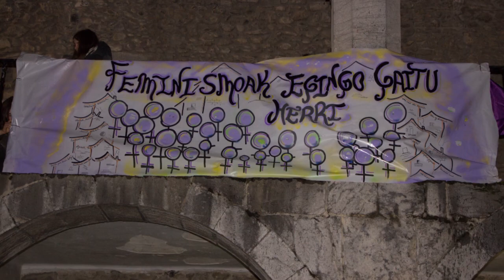"Zutik Emakumeak" - Martxoak 8 - Zestoako Txoko Feministaren ekitaldia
Eskerrak Manu Rodriguezi bideo eta audio grabaketagatik.
danbolin.eus